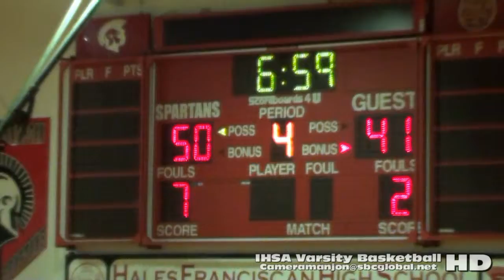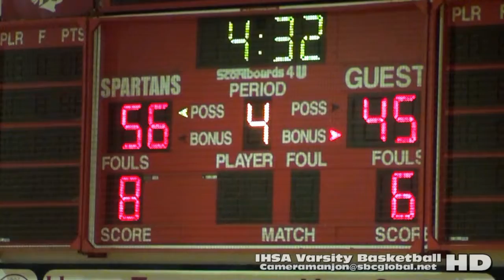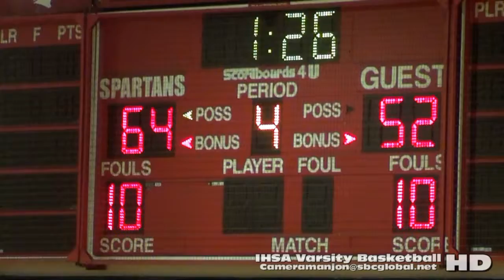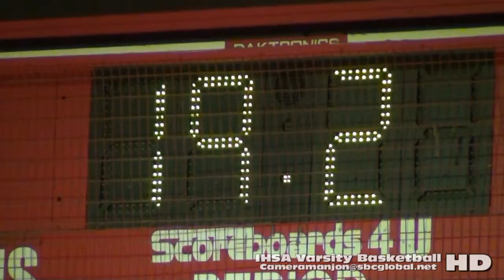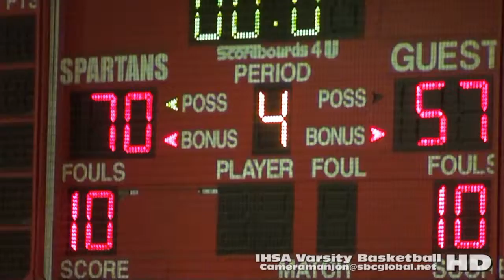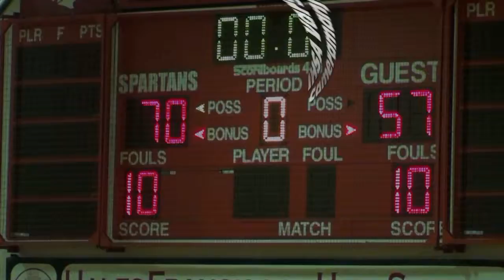* * [4] De La Salle@Hales Franciscan Varsity Basketball4 '16 Conf Cameramanjon/CPS/Chicago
De La Salle@Hales4a (1-19-16) Conference